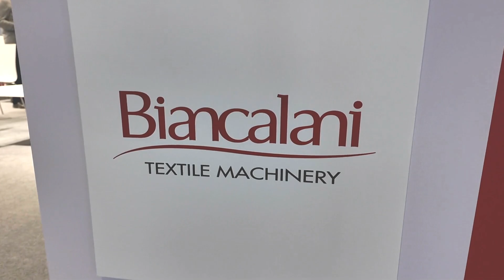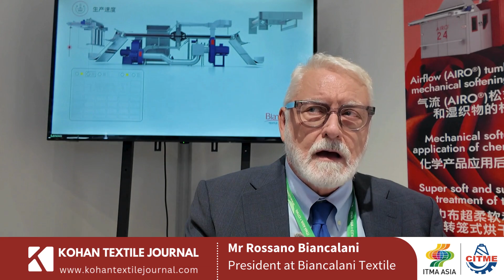Biancalani Textile Machinery Showcases Innovative Fabric Treatment Solutions at ITMA Asia + CITME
Biancalani Textile Machinery, a global leader in textile machinery based in Prato, Italy, continues to drive the future of textile processing with its advanced machines for fabric treatment and finishing.

During this year’s ITMA Asia + CITME, Mr. Rossano Biancalani, President of Biancalani, shared insights into the company’s latest innovations, highlighting its commitment to providing high-quality, sustainable solutions that cater to the evolving needs of the textile industry.